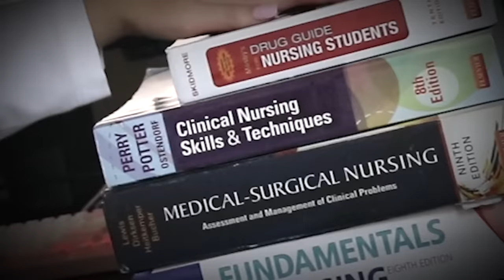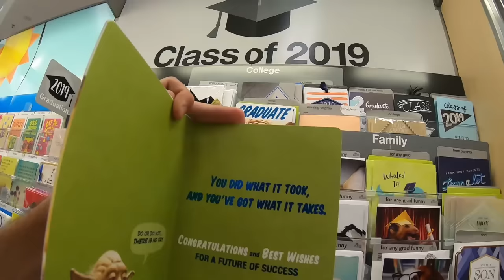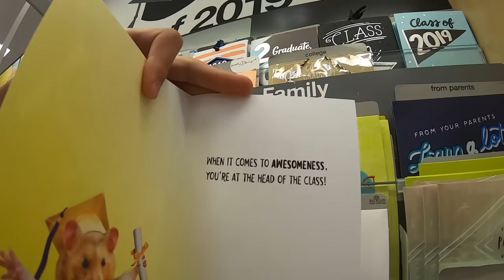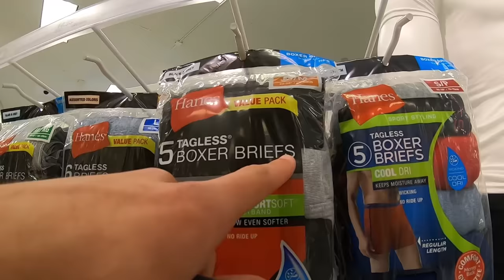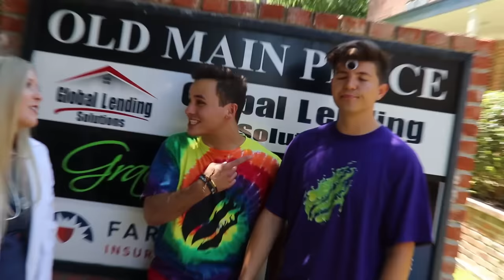Preston Went to Nursing School and this happened....-Challenge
Preston Went to Nursing School and this happened. -Challenge with Brianna 👊

❤️ FRIENDS!